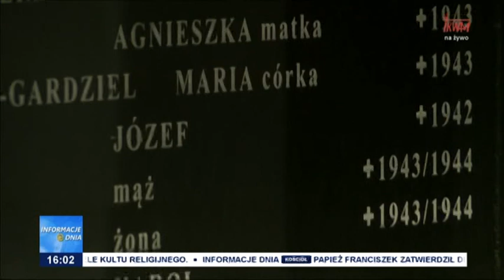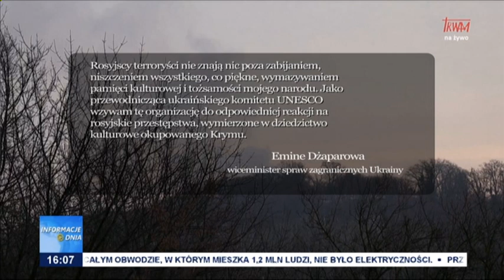Informacje Dnia 17.12.2022 [16.00]